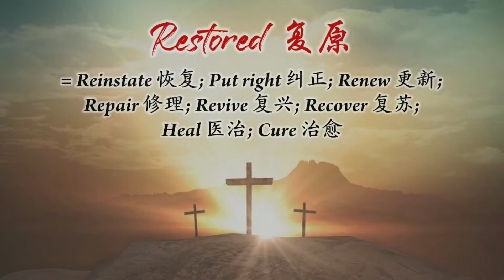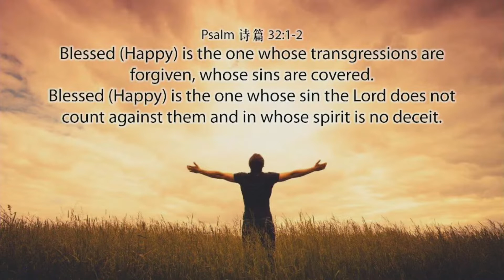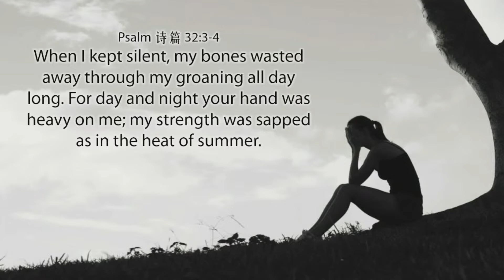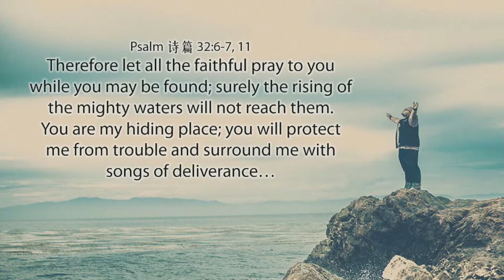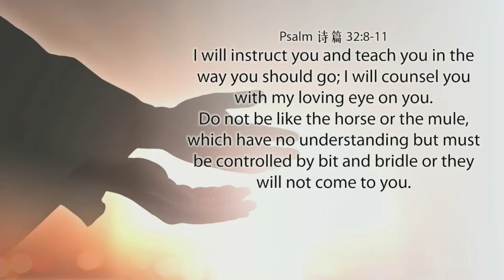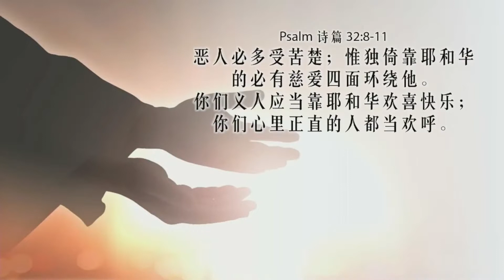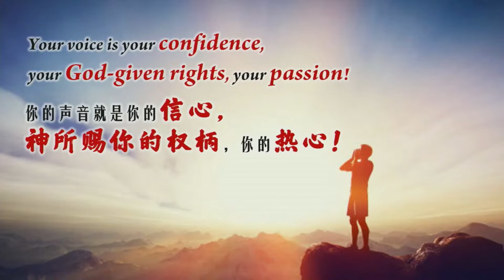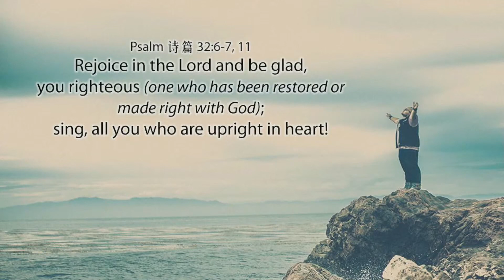2022-04-17 Bilingual Easter Sermon - Restored